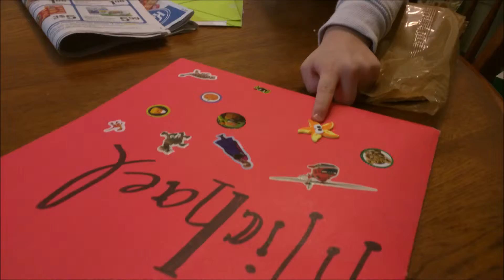25 Vlogs of Christmas Day 11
Jingle all The Knock Knock =)